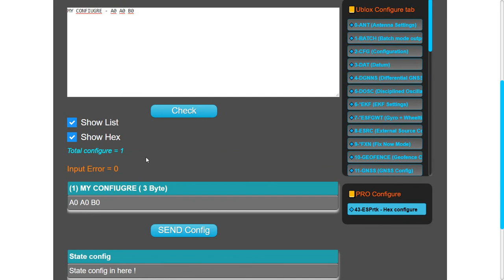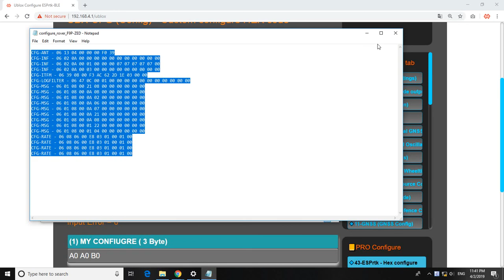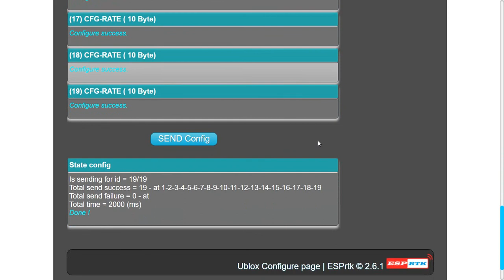ESPrtk support configure Ublox with File (List Hex code) - F9P -M8P-NEO-LEA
This function is available on version 2.6.1 (or higher).This function allows users to configure Ublox modules with Hex code.(These codes are the PAYLOAD part in the communication frame to configure Ublox's module, can find the communication frame at the configuration documents).ESPrtk also supports syntax errors filter , error alerts, data dumps, auto-sending ...The configuration files (.TXT) for F9P can be found on this

Support NTRIP + MQTT+ WIFI+Bluetooth +SD Card +IMU MPU9250 + OLED + Ethernet W5500 ENC28J60+ LoRa + Ublox F9P M8P + Navspark NS-HP + .and many other functions.